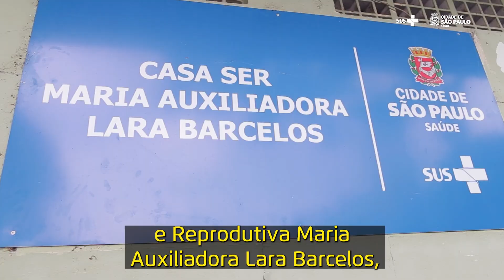Luana cuida da saúde mental e ginecológica na Casa Ser | Dona de Mim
👩🏿 Neste episódio do Dona de Mim, conheça a história da Luana Carvalho!

Ela deu entrada no Centro de Atenção à Saúde Sexual e Reprodutiva Maria Auxiliadora Lara Barcelos, conhecido como Casa Ser, para a colocação de um dispositivo intrauterino (DIU), mas em conversas com as profissionais do equipamento, encontrou ali um lugar para tratar também a sua saúde mental.